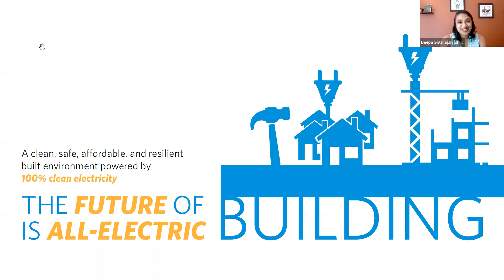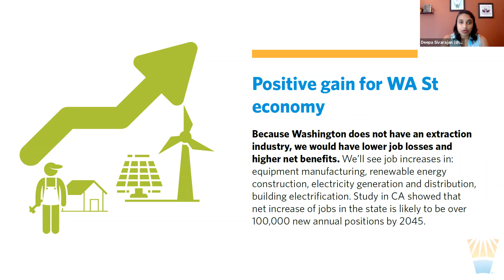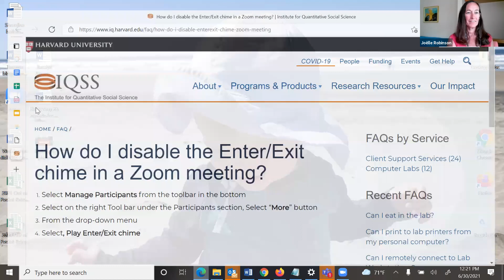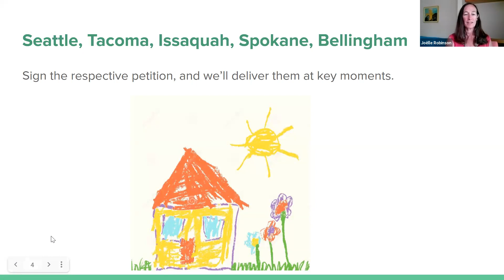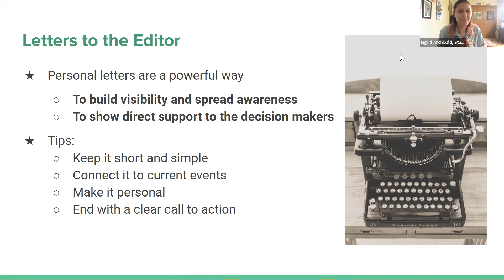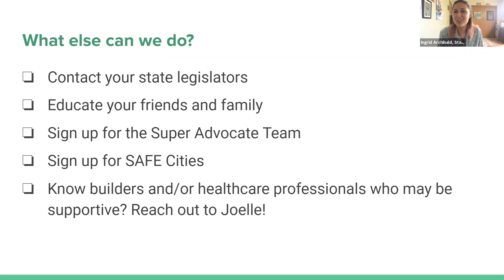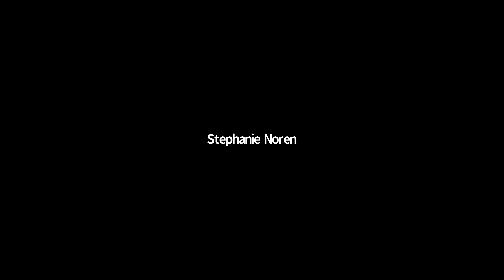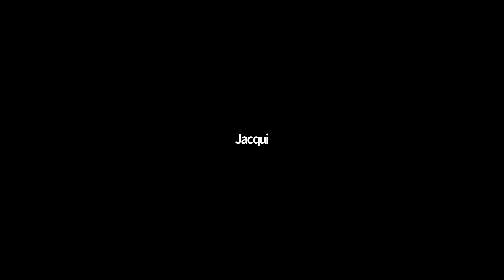Climate Leaders Live: The Future of Buildings is Electric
Many cities across the country are increasingly looking to ensure all new buildings are powered solely by electricity. Electrifying buildings is critical to addressing climate change; it is also achievable, affordable, healthy, safe, and creates a more resilient energy system.

In this webinar we share ways to get involved in promoting clean, safe, all-electric buildings, including looking at how gas is currently used in buildings, its impacts on our health (especially indoors) and safety, and the prospects and implications of phasing it out.